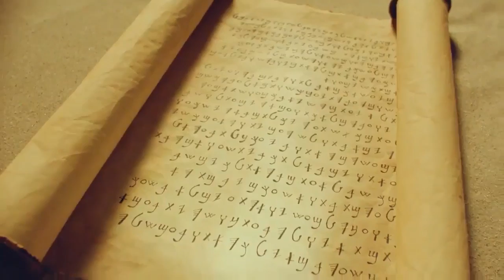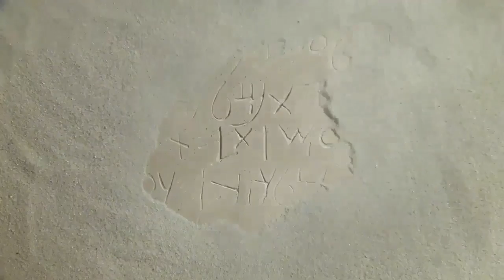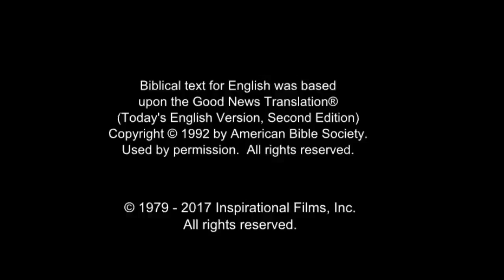All Nations Life Saving Message! Call On Jesus Name! Be Saved Forever! Risen Jesus Saves!!!(4)